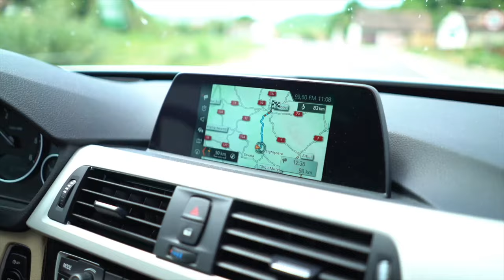Falconstor is Still in Business - Who knew?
In this sponsored CTO Advisor Dose, as part of the CTO Advisor Road Trip, Chris Cummings of FalconStor joins the program. If you have been around the enterprise storage market as long as Keith has you may remember FalconStor as one of the first Software-Defined Storage vendors. FalconStor has shown resiliency as a company and refocused on data replication and continuous protection. Keith and Chris talk about some of the use cases.